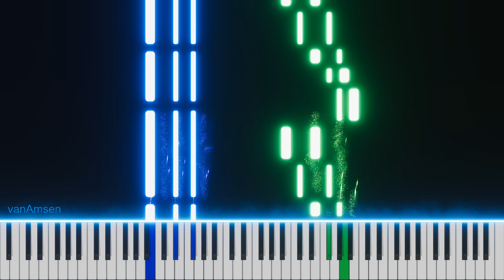Falling - Harry Styles | Piano Tutorial by vanAmsen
Welcome to my piano tutorial of "Falling" by Harry Styles! In this in-depth lesson, I will guide you through the emotional and heartfelt piano arrangement of this beautiful song. Whether you're a beginner or an experienced pianist, you'll be able to learn the haunting melodies and expressive chords that make "Falling" such a powerful piece.

Throughout this tutorial, I'll break down the song structure, provide tips on phrasing and dynamics, and help you capture the essence of Harry Styles' captivating performance. We'll explore the introspective atmosphere and bring out the raw emotions in each note. Get ready to dive deep into the soulful world of "Falling" on the piano!

Let's embark on a musical journey and discover the beauty of "Falling" together.